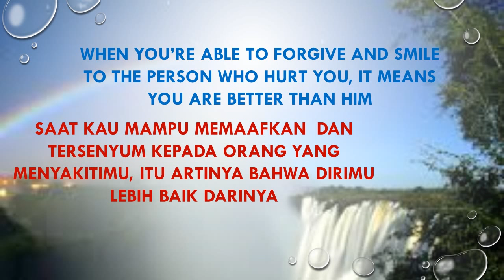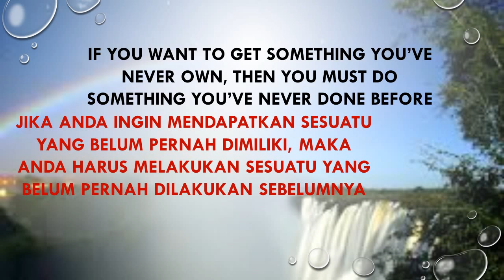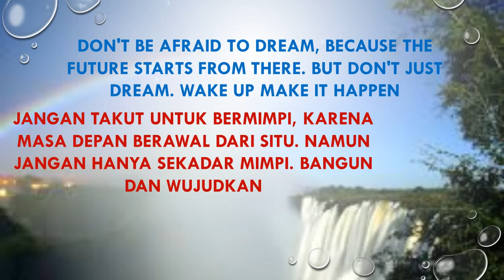Learn English and Indonesian about motivation words for updating status